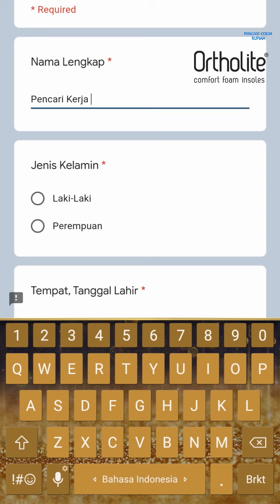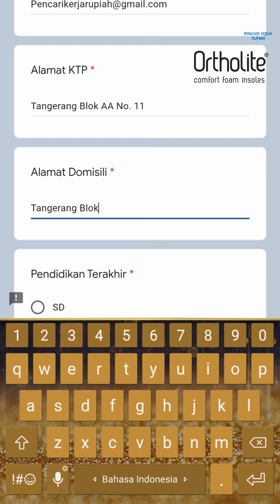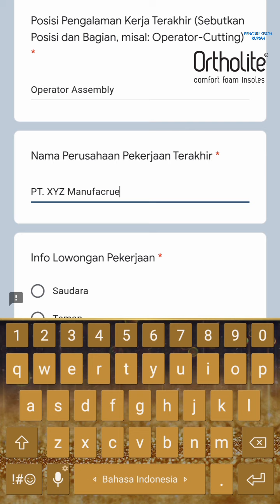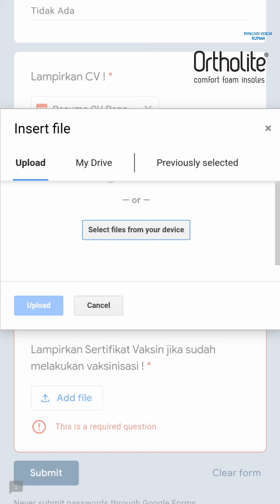Loker Operator Produksi PT Zhi Xing Indonesia OrthoLite Tangerang dan Brebes hari ini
Lowongan kerja Operator PT Zhi Xing Indonesia OrthoLite Tangerang / Brebes hari ini

1. Maintenance Manager (Male) (Pria)
2. Factory / Project Manager (Male) (Pria)
3. Operator Production:
- Laminating (Male) (Pria)
- Cutting (Female) (Wanita)
- Printing (Male) (Pria)
- Packing (Female) (Wanita)

Alamat PT. Zhi Xing Indonesia
JL Industri Raya 4, Blok AF No. 16, Pasar Kemis, Sukamantri, Tangerang, Kabupaten Tangerang, Banten 15560